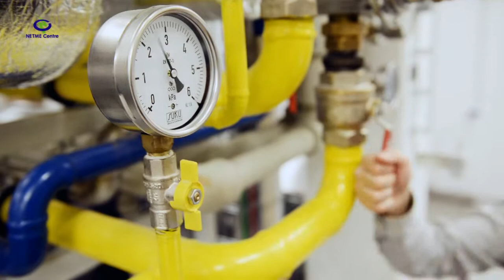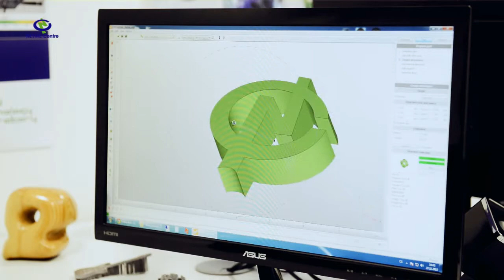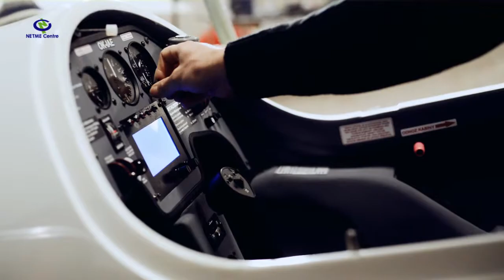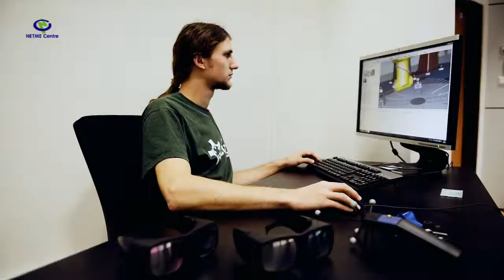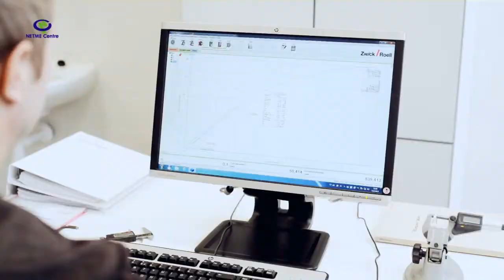Prezentace NETME Centra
MM Průmyslové spektrum je mediálním partnerem výzkumného centra NETME Centre při Fakultě strojního inženýrství VUT v Brně. Pravidelně jak v tištěné formě, tak na svých www portálech prezentuje výstupy spolupráce centra s praxí. Toto video demonstruje vybavení laboratoří jednotlivých divizí, kterými NETME Centre disponuje.